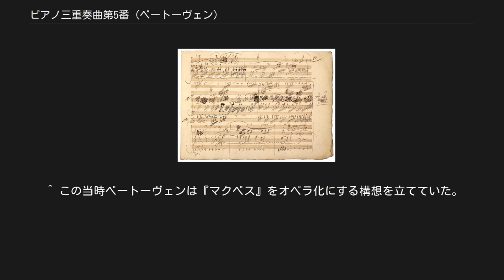ピアノ三重奏曲第5番 (ベートーヴェン)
ピアノ三重奏曲第5番の自筆譜。
 ピアノ三重奏曲第5番 ニ長調 作品70-1 は、ルートヴィヒ・ヴァン・ベートーヴェンが作曲したピアノ三重奏曲。
『幽霊』の愛称で親しまれており、次作である第6番と共に「作品70」として出版された。
 本作を作曲する以前には、ピアノ協奏曲第5番『皇帝』や交響曲第5番（運命）、第6番『田園』など大規模な傑作が次々と誕生したため、ベートーヴェンは室内楽の作曲にはなかなか手がまわらなかったという。
しかし創作の中期において最も充実した時期であり、広く知られている。
 1808年にピアノソナタとして書き始められ、当初はルドルフ大公に献呈する予定であったが、エルデーディ伯爵夫人がピアノ三重奏曲の新作を熱心に依頼したために当初の計画を変更し、2曲のピアノ三重奏曲に変わったという。
 この当時のベートーヴェンはエルデーディ伯爵夫人の邸宅に身を寄せており、また彼女の尽力によって終身年金を受けられたことへの恩義として作曲されたものと考えられている。
なお、異説としてエルデーディ伯爵夫人のアンナ・マリーが、ルドルフ大公に献呈することを知ってこれに憤慨したため、ベートーヴェンは謝罪と共に彼女に献呈したという説があるが、この真偽は現在疑問視されている。
 なお、初演は1808年12月（日付不明）にエルデーディ伯爵邸で行われ、ベートーヴェン自身がピアノを弾いたことは判明しているが、ベートーヴェン以外の誰が演奏に参加したのかは不明である。
 『幽霊』という愛称は、ベートーヴェンがシェイクスピアの悲劇『マクベス』のために書いた魔女の宴会のシーンのスケッチをこの作品に流用しようとしたためといわれている（しかし魔女と幽霊は全くの別物である）。
 また第2楽章の開始部分が当時の聴衆にとって、いかにも幽霊が出てきそうな不気味な雰囲気に感じられてそう呼ばれたと言われている（ただし実際はそれほど不気味とはいえない）。
 いずれにしても、この『幽霊』という愛称は作品の本質とは大きな関わりはなく、誰が命名したのかは未だはっきりとしていない。
 全3楽章からなり、演奏時間は約26分。
 ^ ベートーヴェンがブライトコプフ・ウント・ヘルテル社に宛てたいくつかの手紙の中で明らかにされている。
当初は1曲として計画されていたという説が有力視されているが、2曲のうちの何れかの曲がその主体であったということについては、必ずしも意見が一致していない（『ライブラリー3 ベートーヴェン』）。
 ^ この当時ベートーヴェンは『マクベス』をオペラ化にする構想を立てていた。
しかし部分的なスケッチを残して断念している。
このスケッチは「魔女たちの合唱」である。